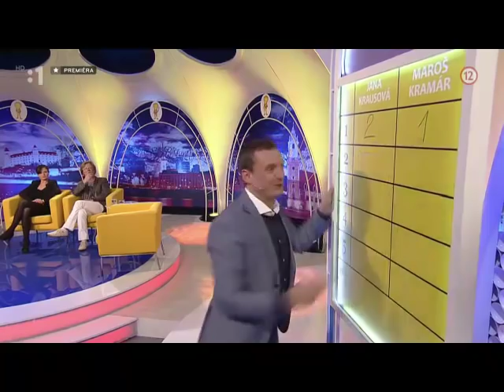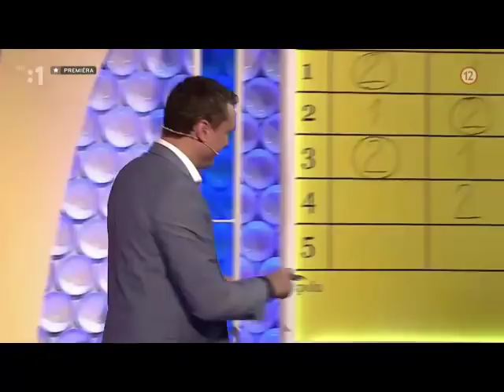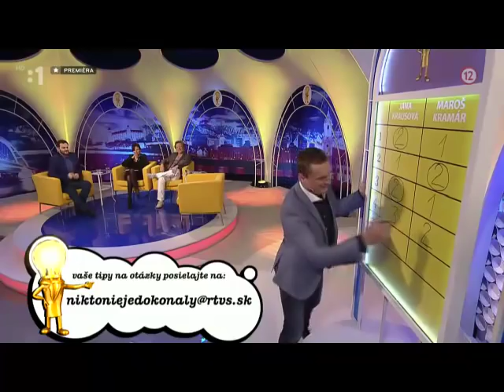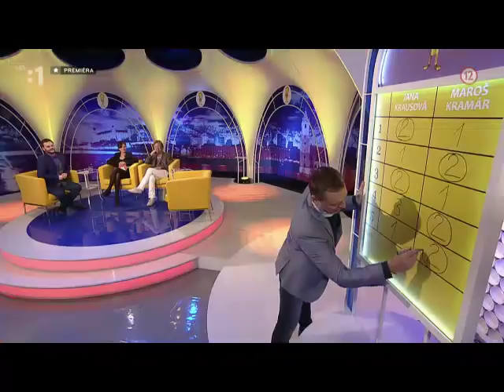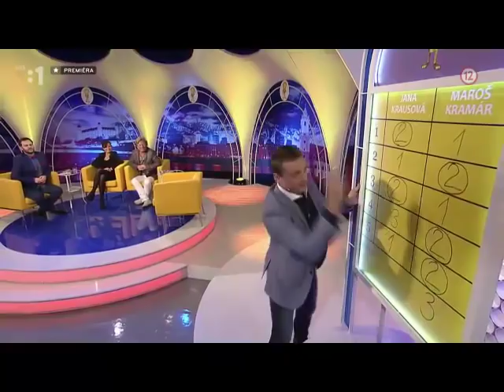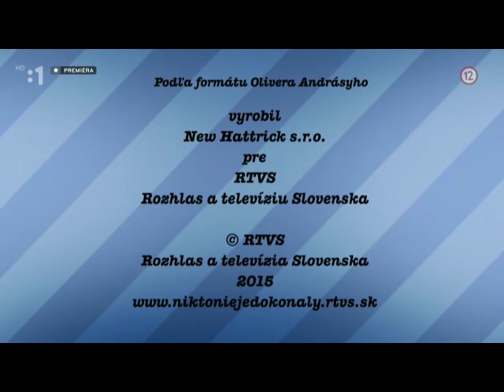53. Nikto nie je dokonalý 14.4.2015 Kramár + Krausová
Kramár + Krausová
Nikto nie je dokonalý 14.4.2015
Marcel + Junior